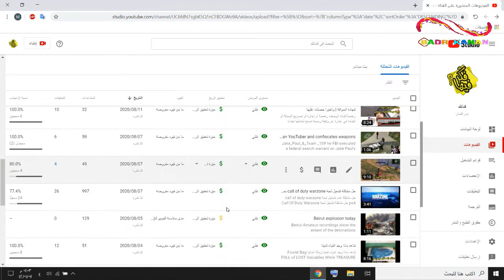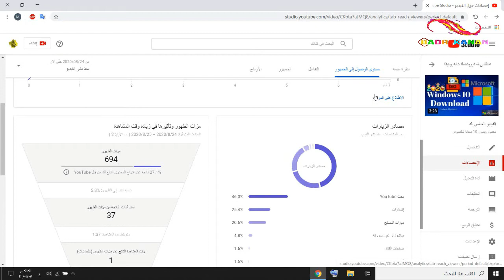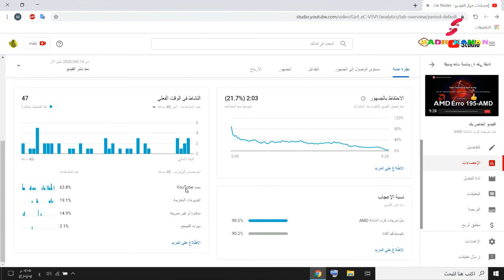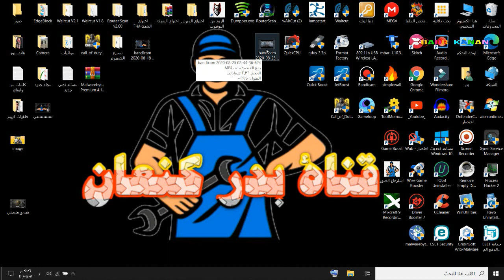لماذا لا أحصل على مشاهدات على قناتي في اليوتيوب؟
لماذا لا أتحصّل على مشاهدات في اليوتيوب؟
لماذا لا تظهر قناتي على اليوتيوب؟
كيف احصل على عدد مشاهدات اليوتيوب؟
كيف أشهر قناتي اليوتيوب؟
كيفية الحصول على 10000 مشاهدة
اذا قمت في الاشتراك هام جدا لاتنسى تفعيل زر الجرس حتى يصلك كل جديد بشكل يومي
ملاحظة قبل كتابة الوصف نسيت ان اقول الكلمات الوصفيه جميعها تمام الوصف كامل الصوره المصغره ممتاز الصوط لا باس به جوده الفيديو hd وما فوق
الوصف -قناتي على  اليوتيوب لا تحصل على مشاهدات: 3 أشهر من النشر على  youtube  لم اتحصل على مشاهدات ؛ هذا يعنى أن اليوتيوب مهمل للقنوات الجديدة علما و أن قناتي عمل فردي تصميم للفيديوهات متقن ومحتوى جيد أيضا لا يوجد إنتهاك لحقوق النشر ولا استخدم الطرق المخالفة لمجتمع اليوتيب ؛ لجلب المشاهدات أو المشتركين؛ ولا أملك صديق مقرب لى لرفع قناتي يعمل في اليوتيوب؛ والمواضيع التى أنشرها تقنية شروحات البرمجة؛ إذا ما هو السبب في ذلك.
هذه ليس المرة الأولى يحصل معي عند إنشاء قناة؛ أحتاج إلى جواب واضح لدي حياة وأعمال وعائلة؛ ما هو السبب لعدم حصول القناة على مشاهدات؛ إذا كنا ستتحدث معي بتعليلات فأنا أعرف عن الخوارزميات وتحسين الكلمات الدلالية واستخدام صوتيات بتنسيق ... وصورة مصغرة لجلب المشاهدين؛ إلى آخره ؛ هذه كلها نظريات نحتاج إلى توضيح